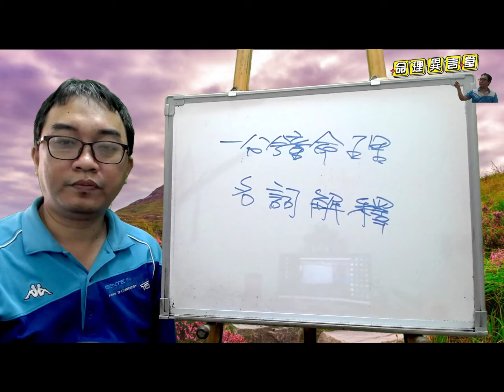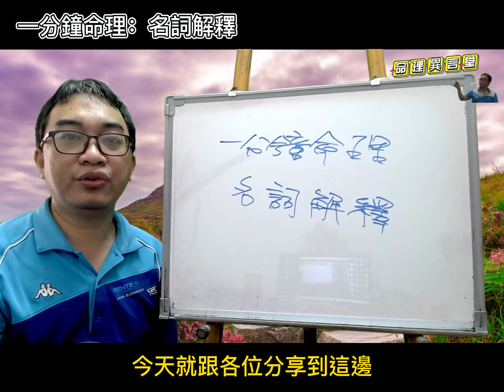一分鐘命理 ：名詞解釋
名詞解釋：
批命不是食神名詞解釋，而是要看五行流通而定。
服務項目(先預約)
3.八字批命(流年)3600、取名3600、勘宅12000、姓名鑒定500
4.Line：s12860990、微信：s12860990
7.服務地點：高雄市大社區萬金路82-7號(楠梓火車站前的旗楠路一路直走便可看見萬金路)